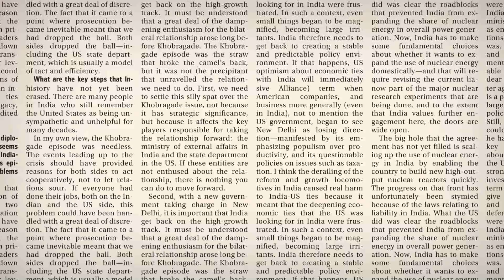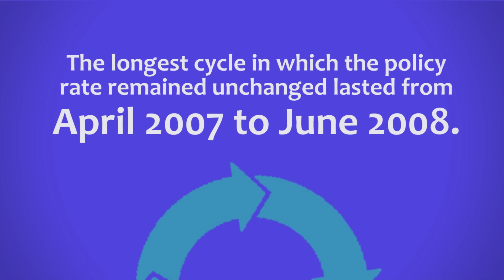Will interest rates continue to fall?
The longest cycle in which the policy rate remained unchanged lasted from April 2007 to June 2008. The rate was subsequently raised by half a percentage point to 8.5% on 25 June 2008.​